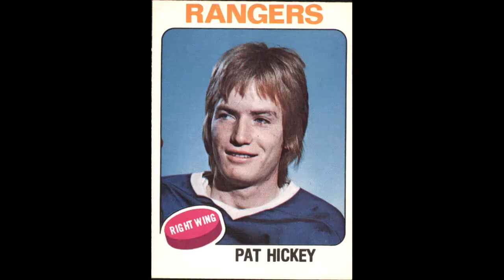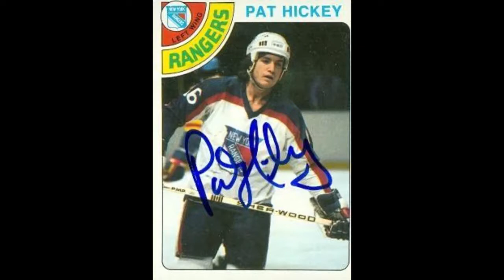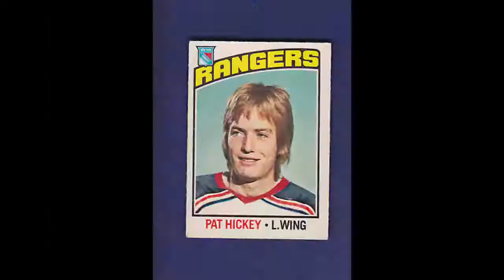The Legend of Pat Hickey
Talented NHL and WHA skater later went on to great success in numerous endeavours upon retirement